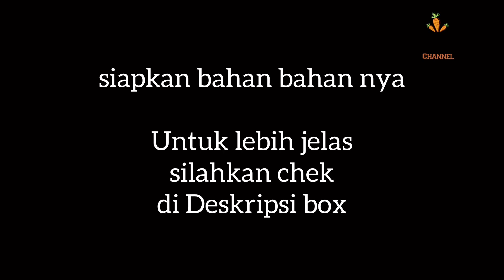POTATO CHEESE STICK / KENTANG KEJU GURIH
Bahan :
-500 grm kentang yg telah di kupas / potong2
-50 grm keju cheddar parut
-50 grm tepung tapioka
- Tepung panir secukup nya

Bumbu :
-1sdt bawang putih bubuk
-1sdt lada bubuk
-1/2sdt Kaldu bubuk
-1/2sdt garam

silahkn tinggalkan komentar jika ada pertanyaan
atau DM langsung ke